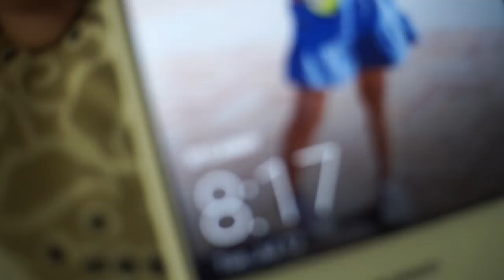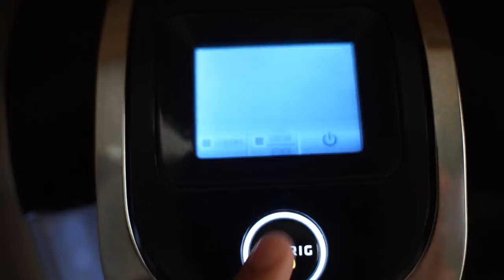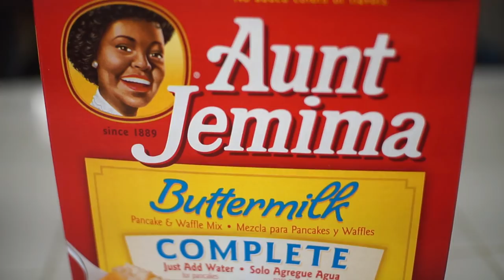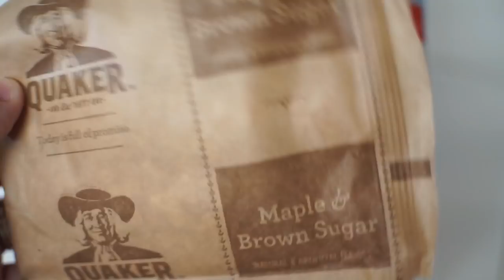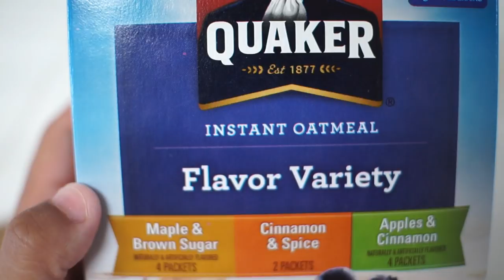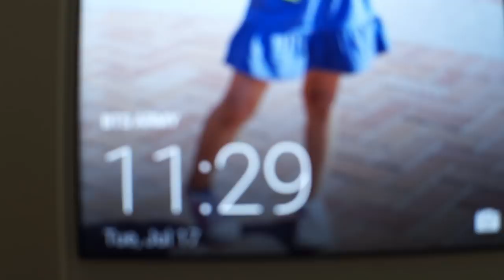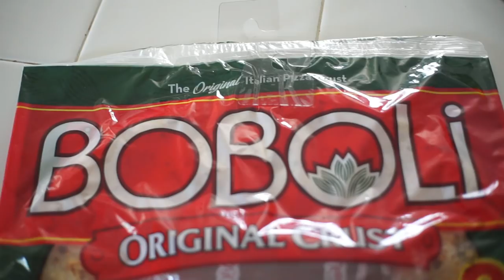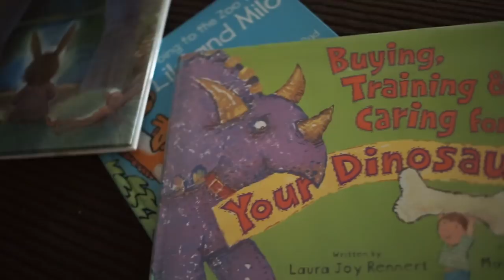DITL of a SAHM! Summer Edition!